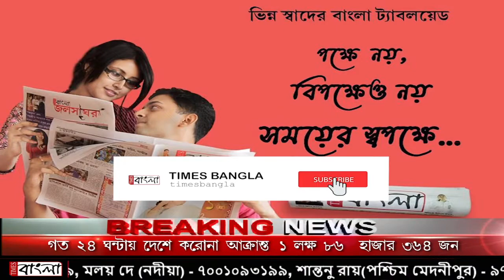চিত্তরঞ্জন কস্তুরী গান্ধী হাসপাতালের আবারও ভ্যাকসিন দেওয়া কে কেন্দ্র করে গন্ডগোল